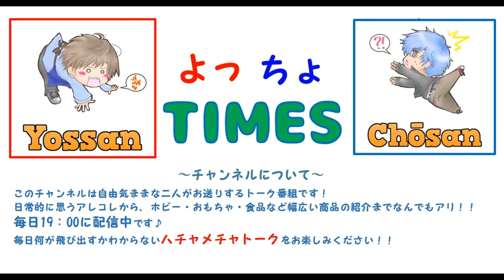逆襲の予告寝起きドッキリ